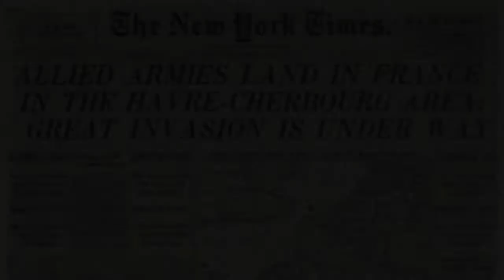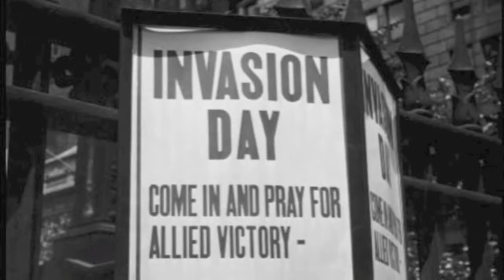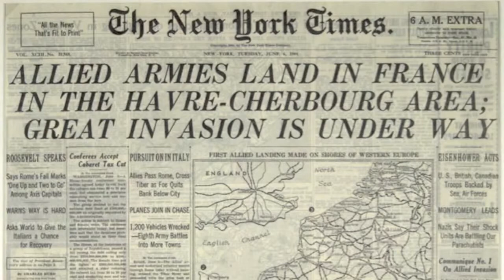D Day June 6th 1944 WEAF 660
Normandy Invasion radio coverage from 660 WEAF New York . Exactly as Broadcast June 6th 1944.

Normandy Invasion radio coverage from 660 WEAF New York . Exactly as Broadcast June 6th 1944.Today marks the 70th anniversary of D-Day. On this date in .

D-Day Prayer From David De Sola Pool Of The Spanish and Portuguese Synagogue New York, NY. Exactly As Broadcast Tuesday Morning June 6th 1944.